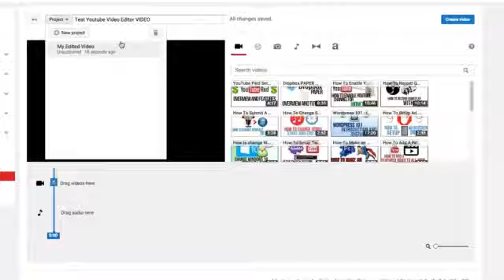Income From Youtube Without Creating Videos! How To Make Money On Youtube Without Creating Videos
But mess up and you’ll crash and burn
So, if you fail to craft a really compelling and SEO friendly title or fail to create a powerful description or fall down badly when setting up your keywords and tags (and get your video downgraded) then you never get to enjoy any of those delicious YouTube pay days.

And that’s because …

You really need someone, who has the formula, to take you by the hand and lead you to success
Hello... my name is Mike Williams, and I’ve ‘cracked the code’ to making effort-free money with YouTube. I’ll show you exactly how I make over $10,000 per month with just a few minutes of work each week. Again this involves zero filming and no technical knowledge whatsoever.

And to help you claim your share of this bonanza, I’ve created a simple program so you can look over my shoulder and see exactly how I initially set up my YouTube channel to achieve maximum views and engagement and how roughly 30 minutes a week is all it takes to make serious cash from youtube and soon you can start making money from youtube just like me and hundreds of our members who have signed up and is now making thousands of dollars each month on youtube.

It’s for YOU, if you want to make money on YouTube.

And I’ve carefully paced it, to make it a no-brainer, even if you’re a complete rookie …

"FROM TOTAL NEWBIE TO $3,000 PER MONTH ON YOUTUBE"
Basically had zero knowledge on how to make money on youtube but thanks to your course I am making over $3,000 per month after just a few months!

Now my goal is to scale and reach $5,000 per month this year. Again many thanks! Definitely recommended to anyone who wants to make serious money online.

- Howard Cole